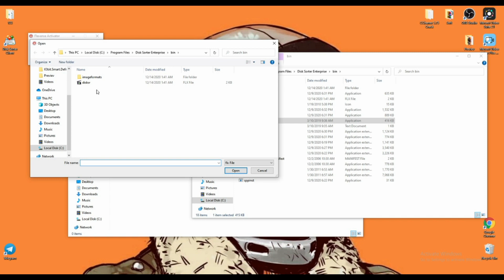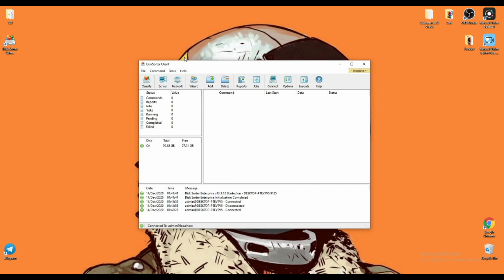Disk Sorter Enterprise 13.3.12 Crack | License Key l 100% Work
Password: 9876

Disk Sorter Crack: A software application that allows you to index your hard drive to find the file you need by name and by classification. Disk Sorter software allows you to categorize different files by format, theme. Disk Sorter Ultimate can analyze items, receive storage usage reports, perform various file management tasks such as copying, deleting, moving.